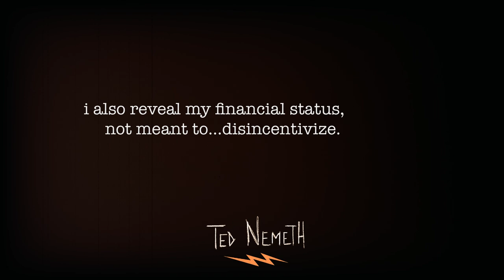🔸 Cash-In On Your Passion! DRONE CAREER Mini-Masterclass! 🔸 Beginner Drone Tips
Hello flying filmmaker friends!
Yes it’s true the commercial drone industry is more competitive, …but so is everything these days.   With this 6 step game plan I outline in this video and YOUR dedication to consistency over time you can definitely earn good money and have a fun creative career!

Here is the link to the simple outline.  I will restate:  there is no magic, no shortcuts, no hacks to a new career.   The steps are simple & obvious.   But staying consistent over time is the magic ingredient to success at any endeavor in life.

Here is one of the best books on composition.   Find a cheap used paperback edition.

 ▸ The JOIN button gives exclusive membership perks & access!

THE BEST MUSIC FOR YOUR DRONE VIDEOS

    (all my favorite songs are by a musician named ARTHUR BRUNSON)

THIS IS MY ULTIMATE VIDEOGRAPHY  KIT

▸ DJI Mini 3 Pro Drone
▸ LUMIX S5ii (best camera ever)
▸ Best External Hard Drive
▸ Favorite Travel Tripod
▸ Best Variable ND Filter
▸ My 7” Monitor
▸ Favorite Travel Camera Backpack
▸ Freewell Filters
▸ DJI Charging Hub
▸ DJI MINI 3 PRO - Extended Battery
▸ DJI Prop Guards

THE TRAVEL GEAR I LOVE

▸ Travel Disguise
▸ Collapsible Water bottle
▸ Essential Packing Cubes
▸ Clear Plastic Gear Cases
▸ All Purpose Camera Gear Wraps